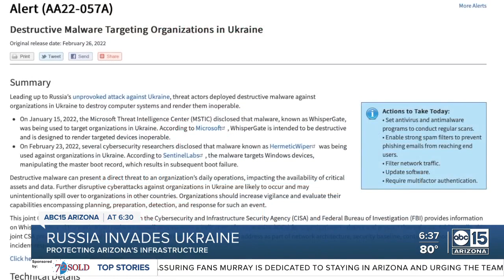Protecting Arizona's infrastructure from Russian cyber attacks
The United States and other countries are weary of a cyber attack from Russia.